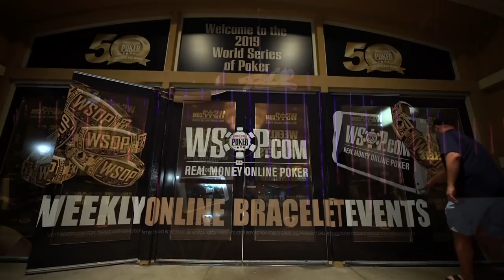Inside the Mind of a Pro: Ivan Deyra @ 2019 WSOP (11 - THE CONCLUSION!)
33 episodes later, and after many twists and turns, this extended 2019 WSOP season of Inside the mind of a Pro comes to a grandiose finale. As he faces his final two opponents with a massive stack, Ivan Deyra has to ask himself: is it time for the bracelet? We're only 48 minutes away from finding out.

Thanks to PokerGo for the images of the final table.

Inside the Mind of a Pro puts you at the heart of the action during the most critical moments in the biggest live poker tournaments on the planet. Exciting and insightful, this innovative show gives you an exclusive, first-hand real-time account of exactly what goes through the mind of a top poker pro when millions of dollars are at stake. The new season is set at the epicenter of all things poker: the World Series of Poker in Las Vegas, where the Team Winamax pros and thousands of players from all around the world are looking for the bracelet, the glory, and a share of record-breaking prizes.